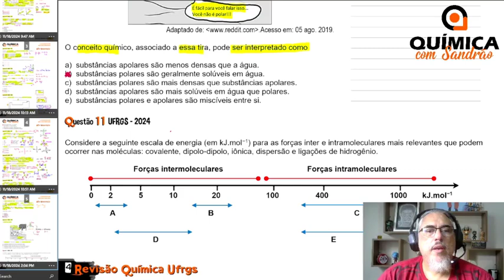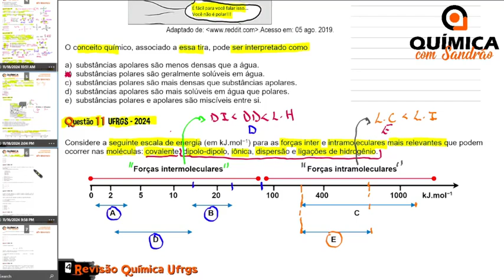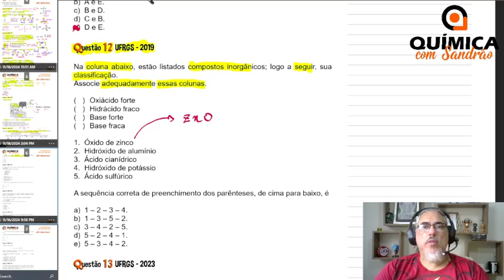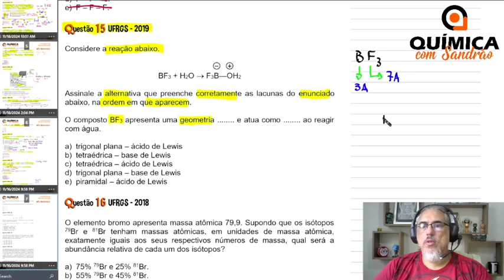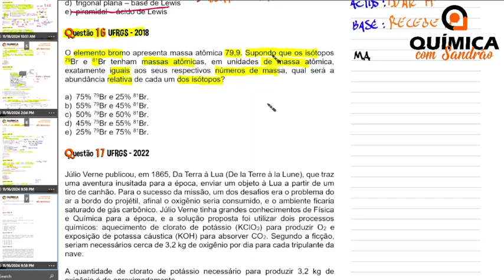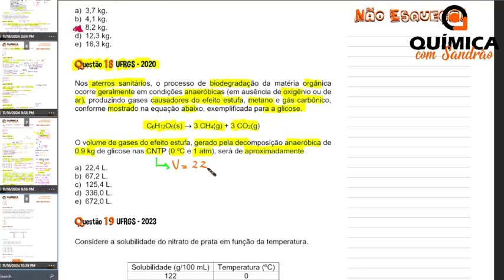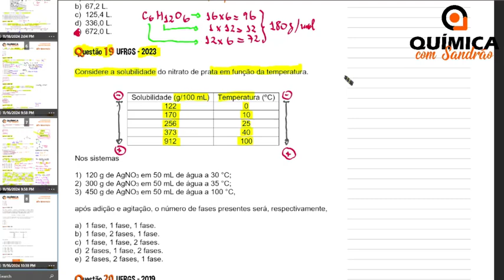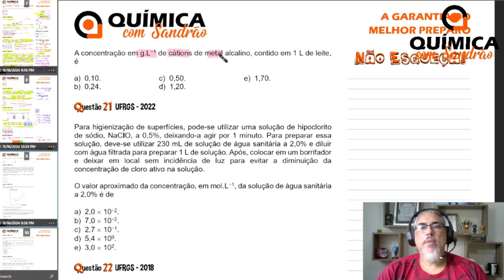REVISÃO UFRGS - QUÍMICA: AULA 02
- LIGAÇÕES QUÍMICAS
- INTERAÇÕES INTERMOLECULARES
- FUNÇÕES INORGÂNICAS
- CÁLCULOS QUÍMICOS
- ESTEQUIOMETRIA
- SOLUÇÕES